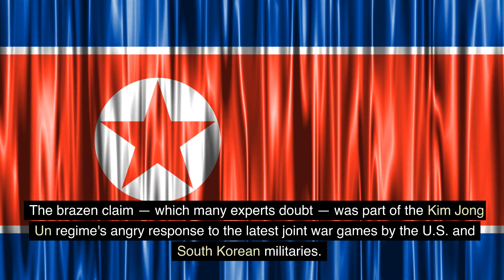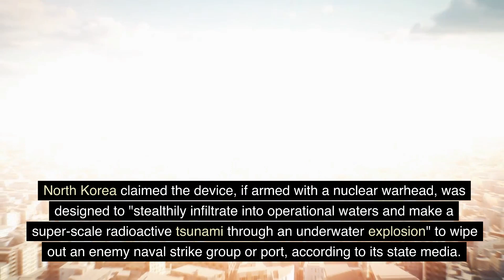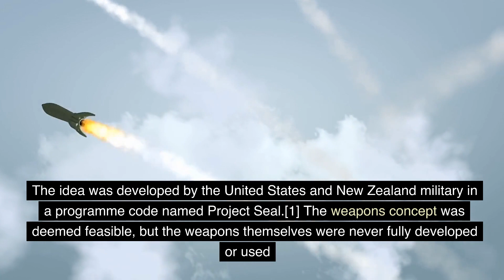GEOGRAPHY IN NEWS - North korea ने बनायीं 'RADIOACTIVE TSUNAMI'?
This video is about the recent weapon developed by north korea which can create 'RADIO TSUNAMI'.
did you get the BIG news? 🎇

Prices of UPSC CSE subscription has dropped by up-to 40%!! 🥳

Now prepare for UPSC CSE with your favourite educators at just Rs. 2,000 per month* 🤩

Hurry! Offer ends on 25th March 🎯